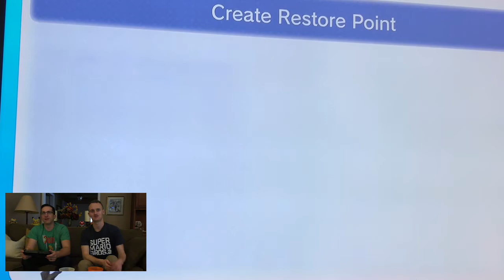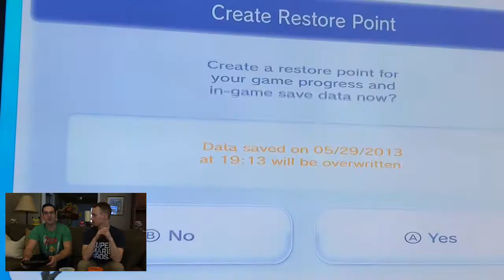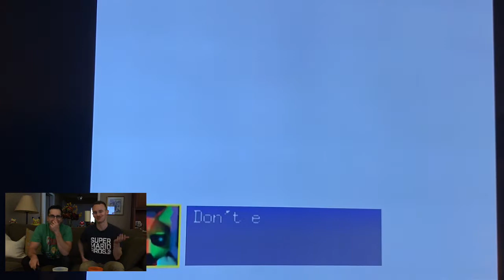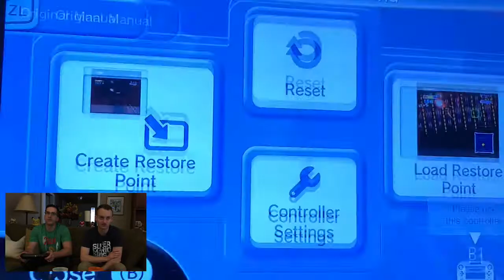Episode 06 - Star Fox 64 with Eddie Martin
The final member of the Star Fox fleet (if humans were permitted) Eddie Martin joins the show in a recording from Conner’s childhood home and plays through the end of Star Fox 64 (1997) for the Nintendo 64. On this video our heroes discuss the game's numerous similarities with Star Wars, destroy the evil Andross, and empathize with Falco's salty demeanor all these years later.

Be sure to listen to the audio companion podcast for Call Me By Your Game on Apple Podcasts or Spotify!

Eddie Martin - @Emartin1190 (Twitter)
The Show – @callmebyyourgamepod (Instagram)
Conner McCabe – @conner_mccabe (Instagram/Twitter)
Jeremy Schmidt – @ocarinaofcrime (Insta) @scaremyschmidt (Twit)